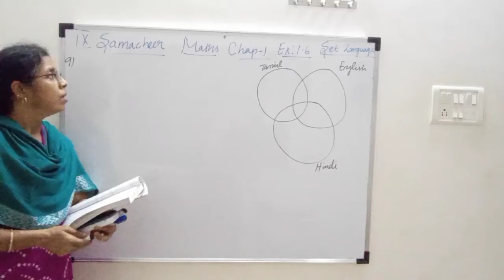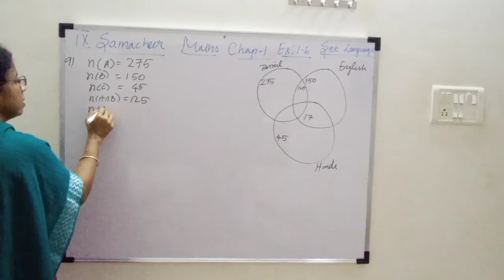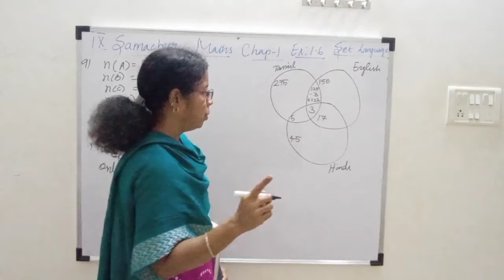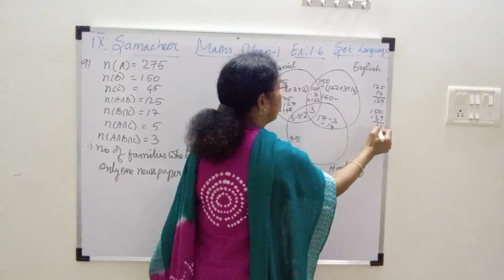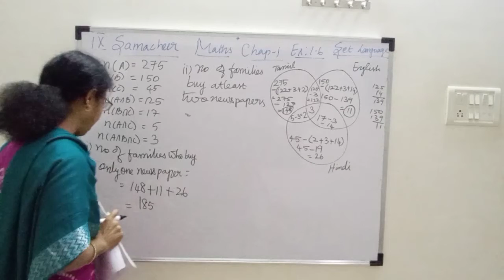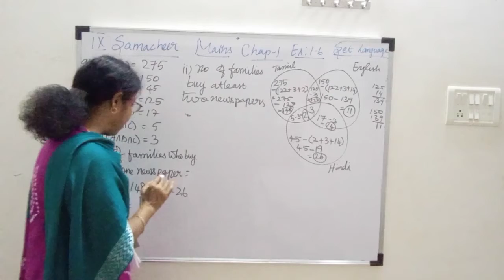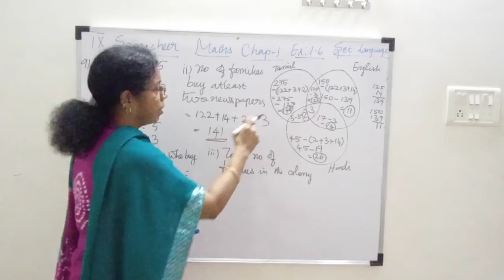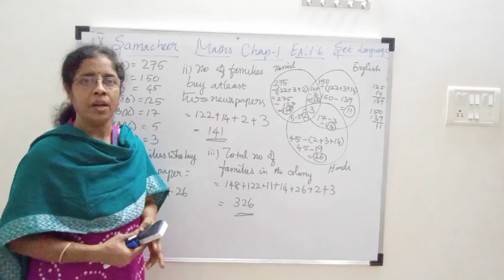TN samacheer 9th Maths, chap-1,Ex:1.6,9th sum